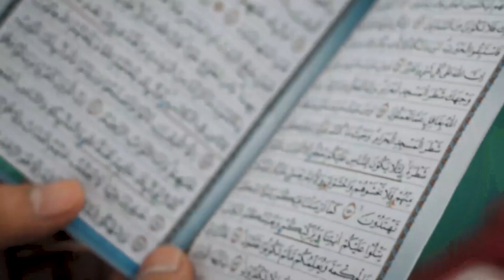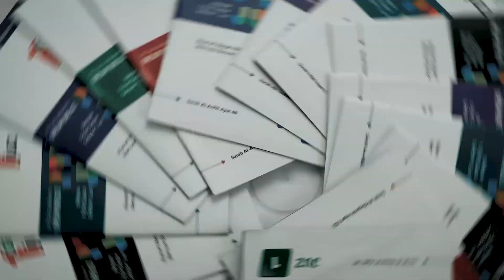Mushaf Al Qur'an ODOJ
Mushaf Per Juz Dengan Waqaf Ibtida Bendera Warna A5

Harga yang tertera adalah untuk 30 buku (30 juz).

Telah hadir AL-Quran ODOJ dengan desain exclusif, segar, dan ceria yang menjadikan betah berlama-lama dengan Al-Qur'an.

Kini anda dapat Membaca Al-Qur'an menjadi lebih mudah dan menyenangkan di mana saja, kapan saja tanpa harus merasa berat membawa Al-Qur'an.

KEUNGGULAN :
Metode ODOJ 5x duduk selesai 1 Juz
Rasm Utsmani Standar Depag RI
Ringan dan praktis dibawa ke mana saja, bisa masuk saku.
Dengan tanda waqof Ibtida bendera, memudahkan kapan harus berhenti atau lanjut.
Khat Tebal Dan Jelas, enak dilihat dan tidak bikin mata lelah.
Full Color, terdapat warna per 2 lembar.
Bungkus mika cantik untuk mengamankan isi Alqur'an

SPESIFIKASI :
Cover : Glossy Paper
Ukuran : A6 (10 x 15 cm)
Berat : 20 gram per juz

Pesan sekarang juga, sebelum kehabisan!
Muslim Mandiri ODOJ 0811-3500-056 (WA)